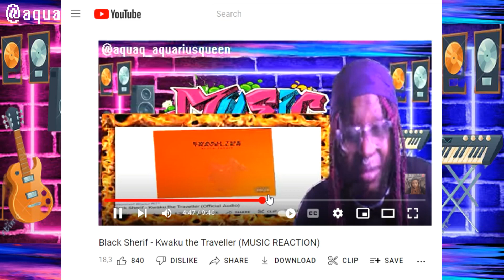BLACKPINK - Pink Venom (MUSIC VIDEO REACTION)